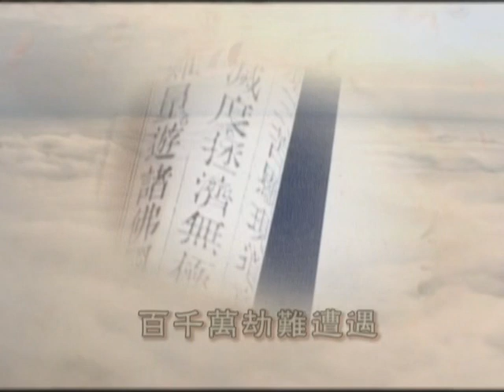佛說無量壽經要義20 大安法師主講